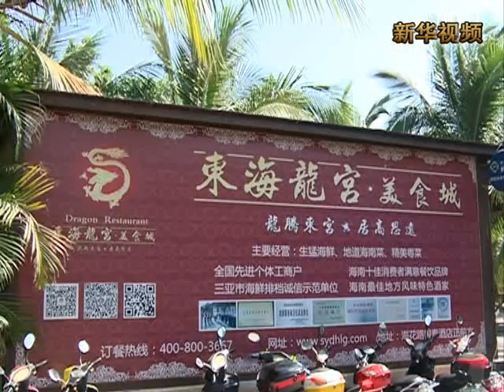新華社》三亞開通天貓旅遊官方旗艦店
新華社》天貓三亞旅遊官方旗艦店23日正式上線開業，遊客將可以線上購買三亞的旅遊旅行產品。
    天貓三亞旅遊官方旗艦店的功能變數名稱為stly．tmall．com，由三亞市旅遊發展委員會主辦。旗艦店目前共有開業促銷、酒店、景區門票及旅遊線路等四大欄目類別，首頁設有三亞城市形象區、產品陳列區、特色推薦區、購買付費區、店鋪評分區等功能區位。
    據淘寶旅行負責人介紹，三亞一直是淘寶網上商城最受歡迎的熱門旅遊目的地之一，2013年淘寶的三亞旅遊交易額超過10億元。
    據介紹，獲得入店推薦經營的商家和產品將會面臨非常高的門檻。所有被旅遊委評為「誠信商家」、「優秀企業」等稱號的企業產品將優先獲得入店資格。非正規註冊、沒有在旅遊委備案的企業，在淘寶天貓上的差評商家，屢被投訴屬旅遊質監局黑名單內的商家，經過旗艦店測評後網路綜合口碑評分在3.0（滿分為5分）以下的商家將被「拒之門外」。
    據透露，三亞正著手編制智慧旅遊建設規劃，從旅遊電子商務、旅遊雲計算平臺、旅遊大資料挖掘和運用、旅遊物聯網與移動互聯網應用等多個方向啟動該項工程。